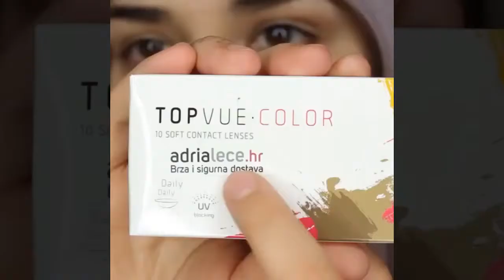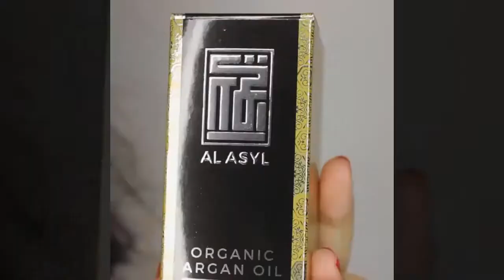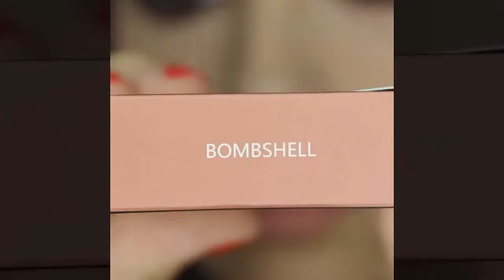Natural Everyday Makeup Tutorial Flawless Makeup Compilation 2018 HD